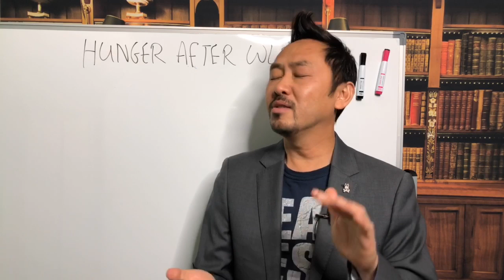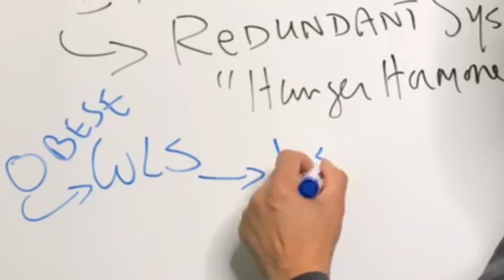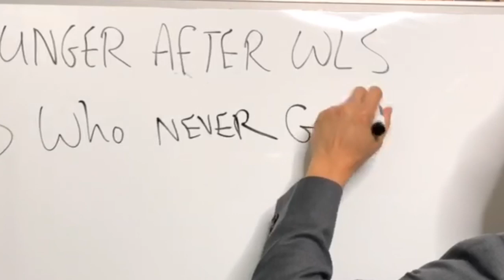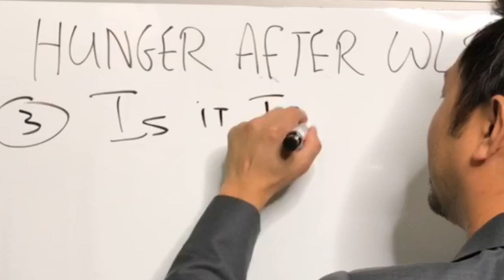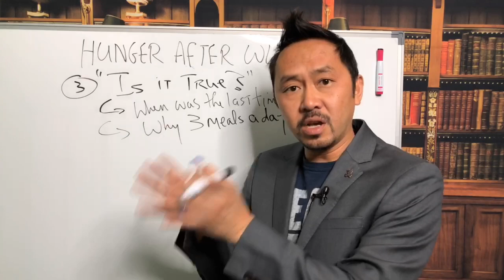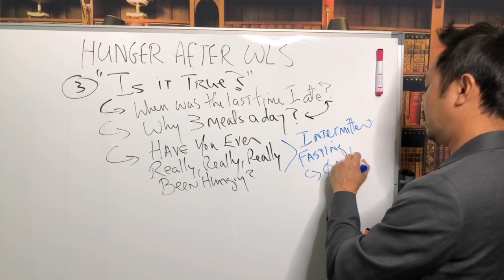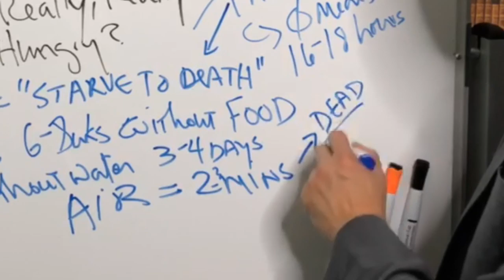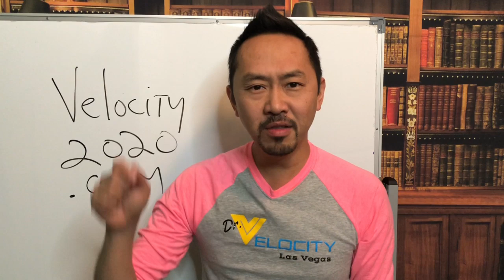"How To Deal With Hunger After Weight Loss Surgery" Real Talk With Dr. V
Did you have weight loss surgery and thought your hunger would be "gone forever" because that's what your weight loss surgeon told you?

But now your hunger is back again and you're wondering if you've ruined your gastric sleeve or gastric bypass?

Dr. Duc Vuong, the Support Surgeon, explains hunger to you in a way you've never heard before.